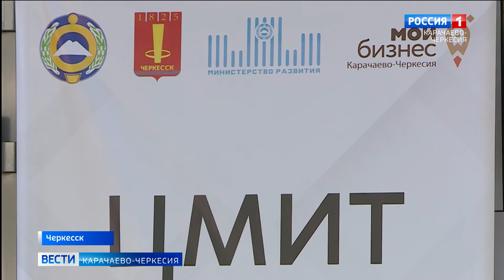Молодежь Карачаево-Черкесии получила в пользование новый Центр инновационного творчества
В праздничные дни принято дарит подарки. Вот и на этот раз, в День России, молодежь Карачаево-Черкесии получила в пользование новый Центр инновационного творчества. Открытие самого масштабного в стране сооружения подобного типа состоялось при участии главы республики Рашида Темрезова